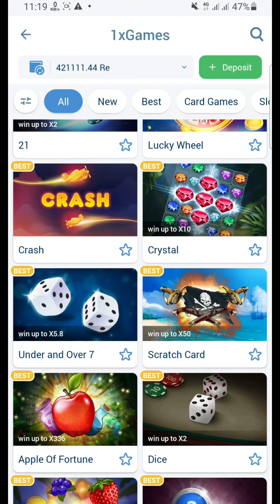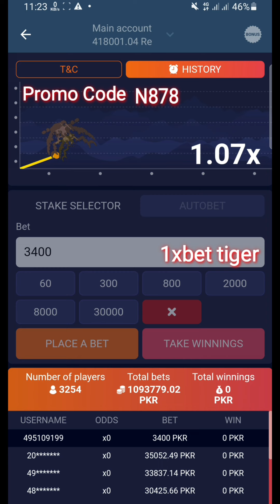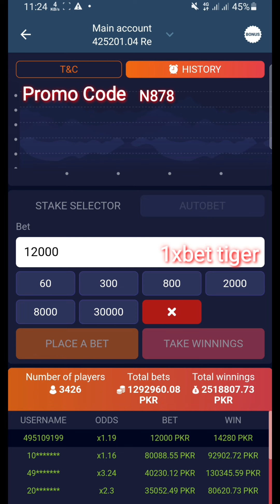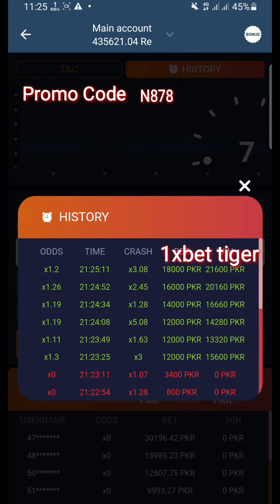1xbet crash game winning trick | 1xbet crash game hack | 1xbet crash game strategy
Social link
Follow this link to join my tiktok: 👇👇👇👇

IN this video L:-

1xbet crash game trick
1xbet crash game
1xbet crash game tricks
1xbet crash game trick hindi
1xbet crash game strategy
1xbet crash game winning trick
crash game tricks 1xbet
1xbet crash game hack
1xbet crash
1xbet crash game live
1xbet crash game trick sinhala
crash game winning tricks
1xbet,crash game
crash game in 1xbet
1xbet crash game autobot
how to win crash game in 1xbet
1xbet crash trick
crash game tricks
1xbet crash game script

dear friends I don't give any guarantee of winning.

                 [ 1XBET TIGER ]